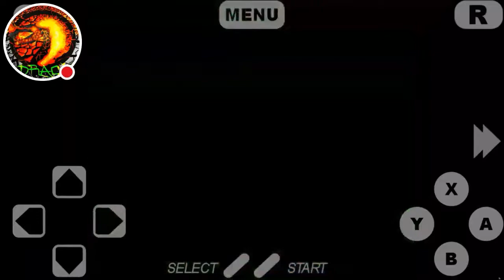WHY KIRBY WHYYY!!!! | Kirby's Dream Course